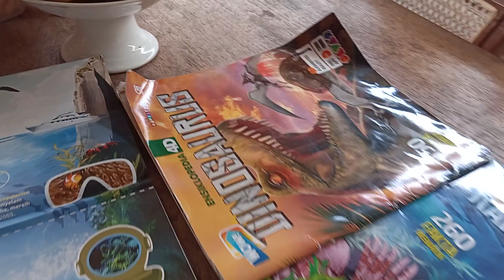Garren Masaki Wisudanto bermain n belajar via aplikasi Devar, buku & hp